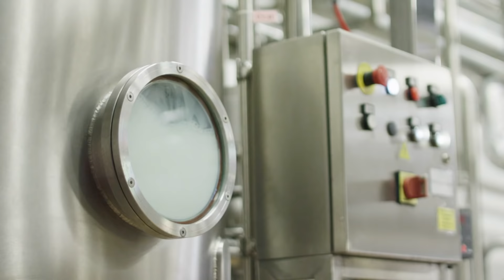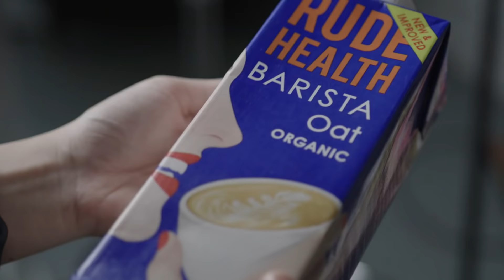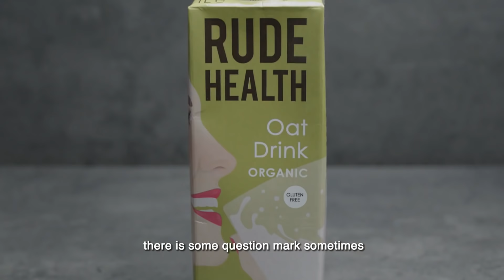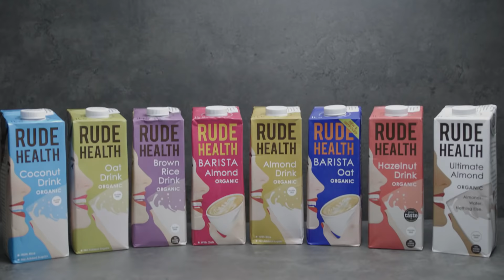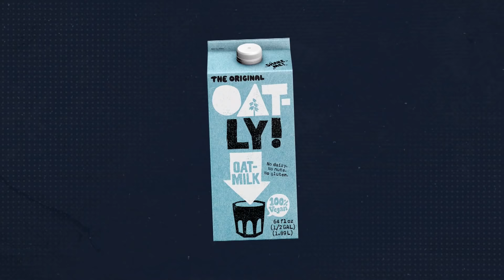Which Milk (Or Mylk) Is Healthier For You? | Ahead Of Their Time 2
Mylk with a ‘y’ is supposedly better for your health and the environment. But just how well do these alternatives made from plants stack up against old-fashion dairy on the nutrition scale? Or is it just hype that’s created a $16 billion global industry?

About the show: The way we keep fit, the beverages we drink, how we travel and take care of ourselves - these influential products and services have paved the way for the habits that define how we live today.